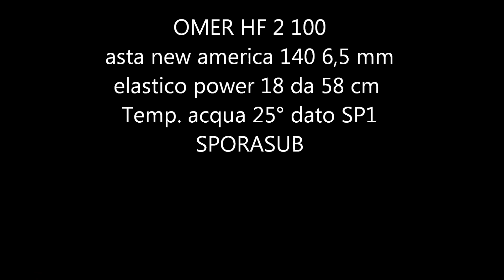Pesca Sub ricciola al calasole Alessandro Mastrobuoni omer camu hf 2 100